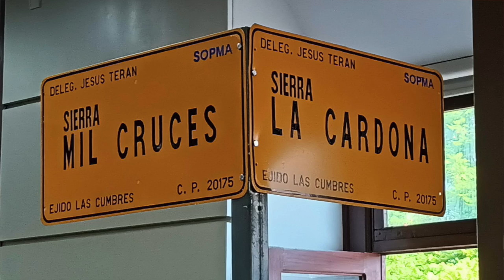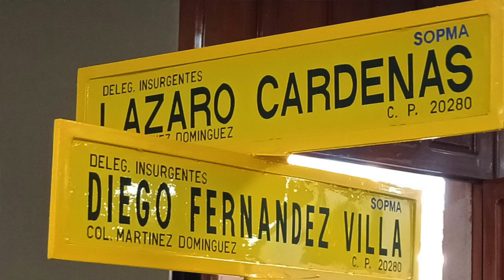MUNICIPIO DE AGS ABRE LA CONVOCATORIA `PARTICIPA Y PONLE NOMBRE A LAS CALLES´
El Municipio de Aguascalientes a través de la Secretaria del H. Ayuntamiento y Dirección General de Gobierno de la Secretaría de Desarrollo Urbano Municipal, convocan al público en general, a participar en la presentación de propuestas de nombres para ser asignados a calles, plazas, jardines y/o cualquier otro espacio público, nuevo o existente en el territorio municipal que sea susceptible de denominación; para que vaya acorde con la identidad, cultura, historia e idiosincrasia local, a fin de que sean sometidas al análisis discusión y en su caso aprobación por parte del Honorable Cabildo del Ayuntamiento de Aguascalientes en el Banco de Nomenclatura para el municipio de Aguascalientes.